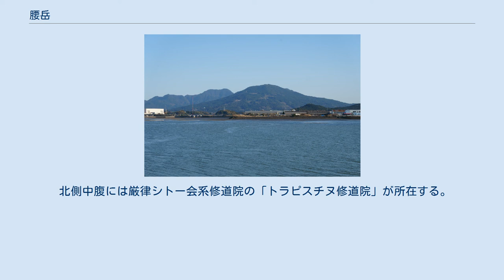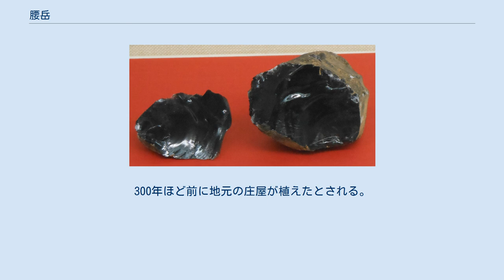腰岳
伊万里市街と腰岳 腰岳より伊万里市街を望む 腰岳（こしだけ）は北松浦半島、佐賀県伊万里市の南部にある標高487.7メートルの山。
 黒髪山系の北西に位置し、南に越ノ峠を挟んで同じ黒髪の牧ノ山、西に有田川に沿う緩やかな谷、東に伊万里川、北に伊万里湾沿いの低地が広がる。
山頂の眺めは良く、北東に伊万里市街、北西に細長く伸びる伊万里湾、西に国見山などを望む。
 北の伊万里湾側から望む腰岳は円錐形を成している。
北側中腹の標高300m付近には緩斜面に50ha程の草原があり、俗に「千畳敷」と呼ばれる。
 上部は流紋岩に覆われ、その底部は流紋岩質マグマが急冷により変質した黒曜石であり、山腹に露出している。
地元ではかつてこの石を「烏ん枕（からすんまくら）」と呼んだ。
黒曜石の破片は道路や田畑にも散在し、西麓の古子地区では、怪我を防ぐため農耕の際には厚い履物を付け、牛馬にも草鞋を履かせたという。
 また山頂部の流紋岩の岩肌は空模様により見え方が変わり、白く見えるときはお天気が続き、灰色になる（黒くなる）と雨になると伝わる。
 山麓部では、水利の良いところ棚田が拓かれ、ミカン栽培の果樹園も点在、その他竹林などが広がっているが、休耕地が増えつつある。
標高約200m以上は広葉樹と針葉樹の混合林。
 腰岳の地質構造は以下の通り。
基盤に杵島層群（古第三紀層）の畑津砂岩層、山体西部ではその上に畑津頁岩層がある。
その基盤の上、標高350m付近から上に厚さ数十mの西岳玄武岩類があり、標高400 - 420m付近から上に厚さ60 - 70mの有田流紋岩類があって山頂まで覆われている。
 西岳玄武岩類は約1,000万年 - 700万年前に噴出、有田流紋岩類は約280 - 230万年前に（腰岳や黒岳付近では）溶岩流として噴出したと考えられる。
両層の接する付近は、岩滓状の玄武岩の上に薄い赤色凝灰岩の層を挟み、無斑晶で黒曜石質の流紋岩が覆う。
 黒曜石質を呈するのは有田流紋岩のうち底部10mほど。
特にその底部8mほどからは、石器材料に適した無斑晶の黒曜石を産出する。
 腰岳の有田流紋岩類は、鱗珪石や黒雲母の有色部分とアルカリ長石や晶子の無色部分の混交による縞模様の流理がよく発達している。
西岳玄武岩類は、山腹に普通輝石カンラン石玄武岩として見ることができる。
 山容が円錐形のため成層火山と勘違いされる場合もあるが誤りで、火山岩を含む地層が差別侵食により残された地形の高まりと考えられる。
 その山容から、「松浦富士」あるいは「伊万里富士」ともいう（参考：郷土富士）。
古くは「越山嶽」「子思岳」とも書いた。
 千畳敷の近くには、日蓮宗の題目塔がある。
また山頂東側には弁財天が祀られており、信仰の名残りを示している。
 伊万里市二里町福母の広厳寺は、もともと腰岳西麓の古子集落に所在したと伝えられ、寺跡の近くには「寺屋敷」「忠兵衛屋敷」と呼ばれる場所が残る。
古く東山代町川内野にあり松浦党と縁の深かった総持寺（現山ン寺遺跡）が1592年（文禄元年）豊臣秀吉の命で焼き討ちに遭ったため、1624年（寛永元年）有田丹後守盛を開基として古子の地で「腰岳総持寺」として再建したもので、2代住職の代に大里丹花に移転したが1795年（寛政7年）火災に遭い、さらに福母の現在地に移転したという。
 1880年（明治13年）春には、有田・伊万里の小作農民が腰岳の千畳敷に結集し旗や槍をかざして県に条件改善を求める小作争議が発生した。
農民は原野で炊き出しを行いながら暫くの間決起を続けたが、警官の機転により市街の円通寺付近まで誘導され、多くが逮捕され、その後一部は裁判に移行するなどしたが騒動は沈静化していった。
 腰岳産の黒曜石 山麓や周辺地域には旧石器時代 - 縄文時代の遺跡が多く見つかっている。
当時、腰岳は黒曜石の九州最大の産地で、腰岳産黒曜石でできた石刃などの遺物はこれら周辺遺跡のみならず、九州全域、また沖縄本島や朝鮮半島の遺跡でも発見されており、遠くまで運搬され利用されていた。
 北側の低地には平沢良遺跡、北麓の標高約100m付近には鈴桶遺跡があり、ともに1960年代に発掘調査が行われた。
北麓には他にもいくつかの遺跡があり、旧石器時代後期から縄文時代晩期にかけての黒曜石の石刃や石刃核が大量に出土している。
のち、開発に伴い標高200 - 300m付近でも小木原遺跡（旧石器時代後期）などが発見され、2014年の調査では標高400m以上の山頂部でも複数の遺跡が発...